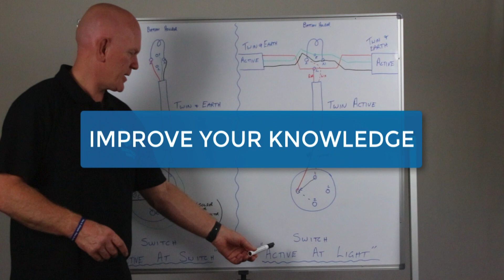Improve Your Skill